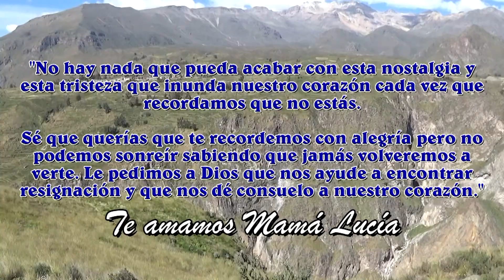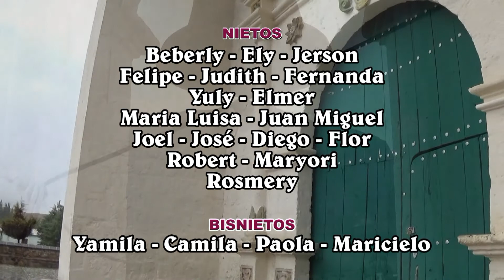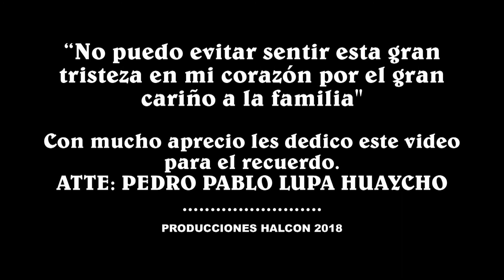A UN AÑO DE TU PARTIDA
SIEMPRE TE VAMOS A EXTRAÑAR